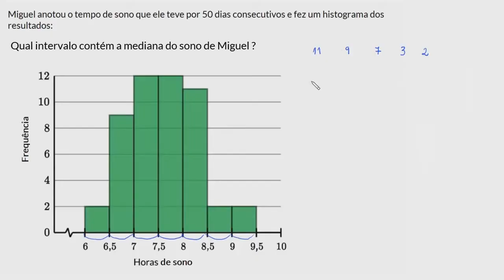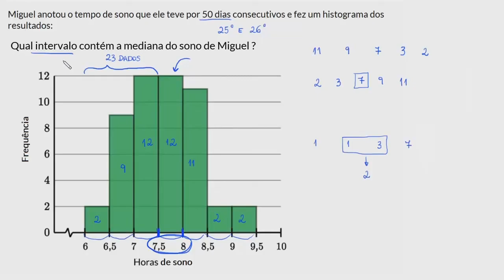Mediana em um histograma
Nessa aula mostramos como descobrir o intervalo que contém a mediana em um histograma.